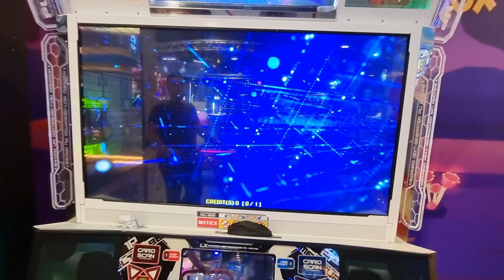27.11.21 - PIU XX - Salomon and RonkoDDR on Four Seasons of loneliness - S14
27.11.21 - PIU XX - Salomon and RonkoDDR on Four Seasons of loneliness - S14